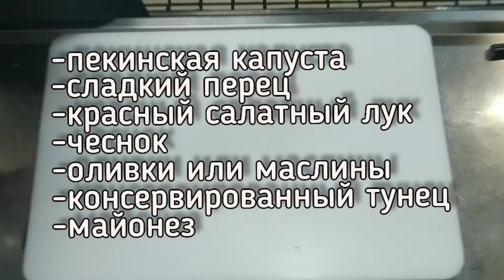Салат с тунцом от шефа.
Этот салат прекрасно подходит к ужину в теплый летний вечер с бокалом белого вина.

   Напоминает о тихих европейских кафе в переулках, где играет лёгкая музыка и люди общаются на разные темы после рабочего дня.